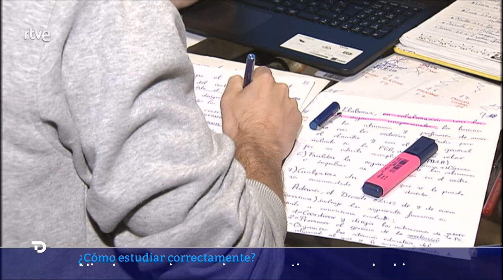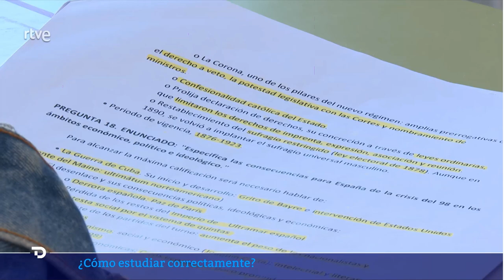Técnicas de estudio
Clip emitido por TVE el 9 de julio de 2024. Ejemplos de técnicas de estudio. Video utilizado para fines educativos.